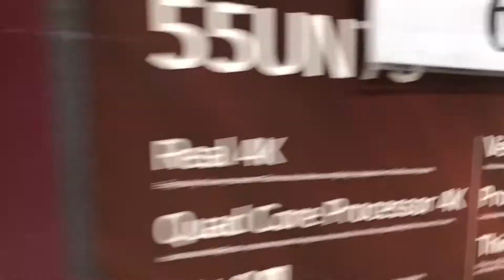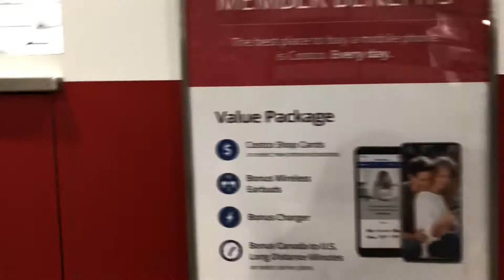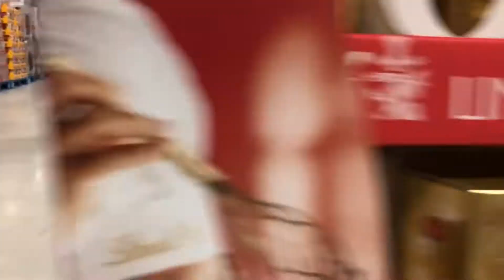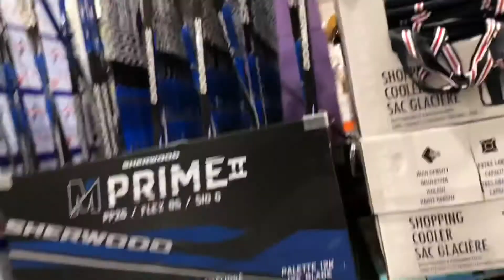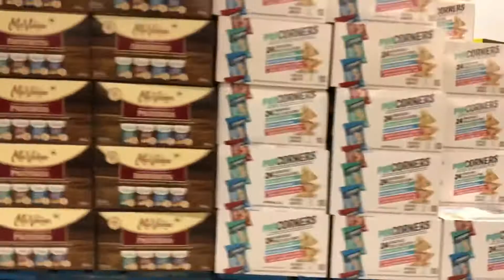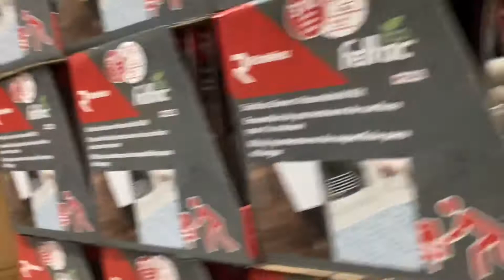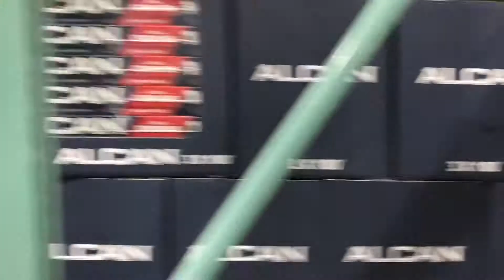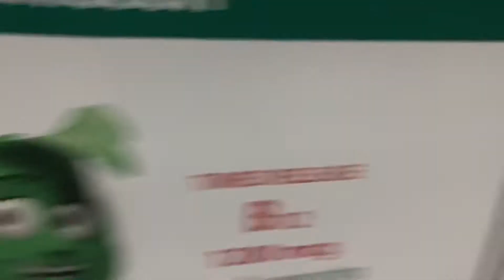Costco Ottawa Canada Store Walk Around Tour 2021 During Pandemic FULLY MASKED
Walking inside a Costco during pandemic in 2021 to document history during these times.